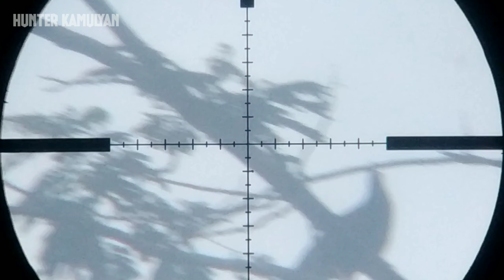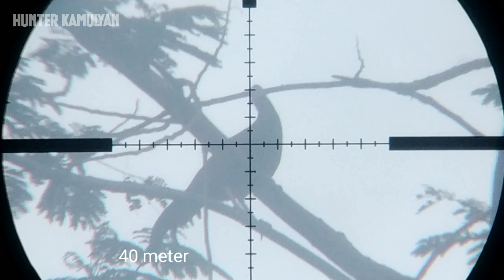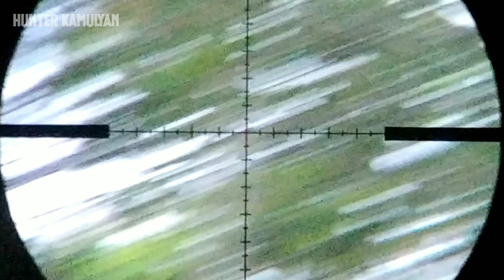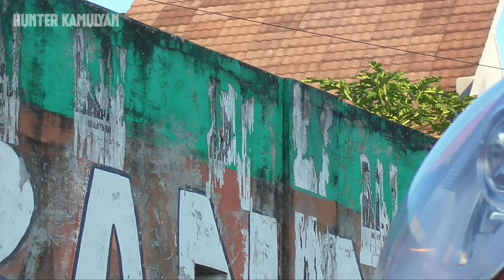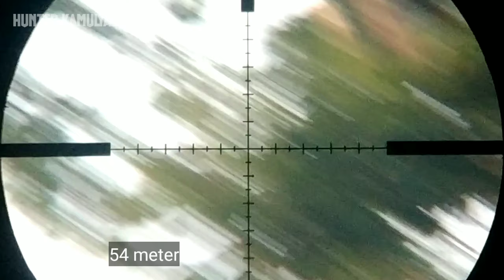🔴 Dh3mit Dkill Lar4s Dr Slug Dari Mas Anjar Ciebollank, Buruan Tidak Ada Yg Luput ‼️